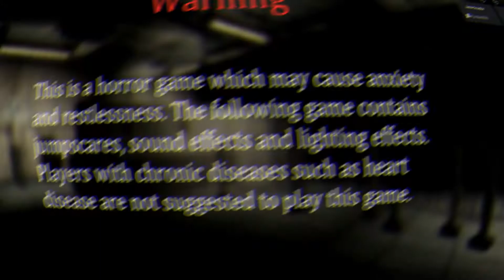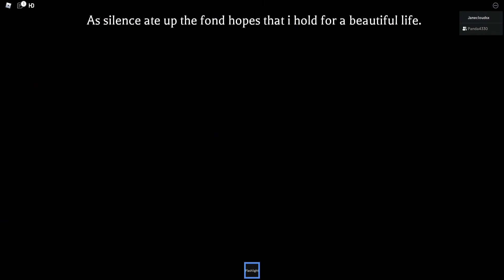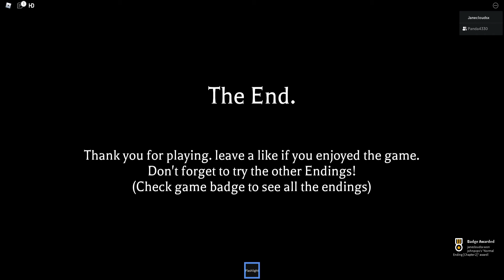Asylum Part 2 (Alternative Ending) | Roblox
If you are new, thank you so much for stopping by!💟 If you are a regular, thank you for coming back!

Credits:
Track title: Open Window
Artists: Osaki X Tibeauthetraveler
- Provided by Lofi Girl
 | Osaki